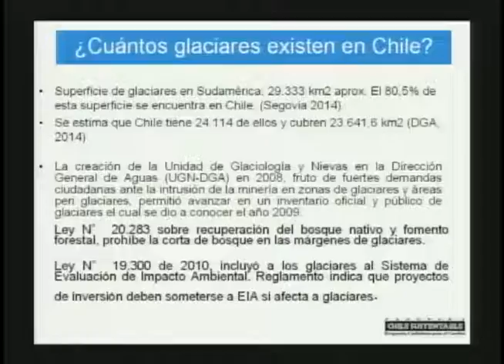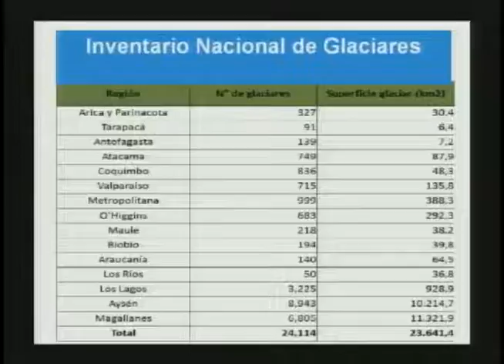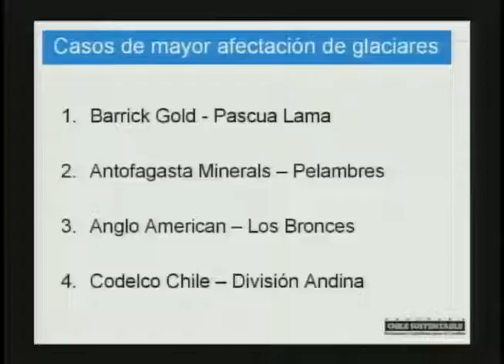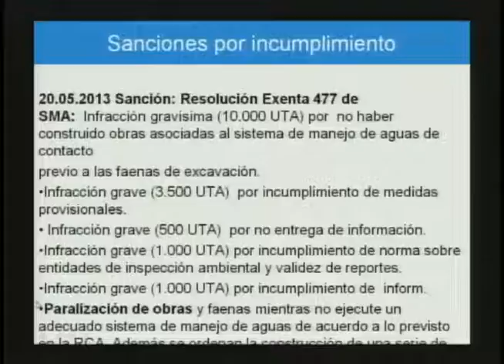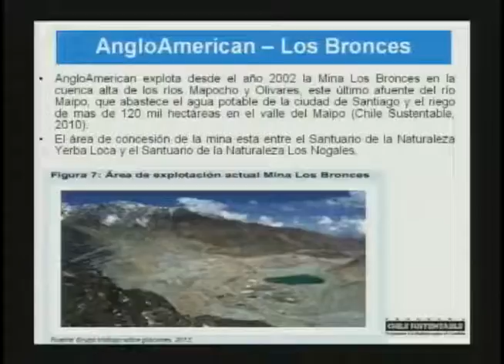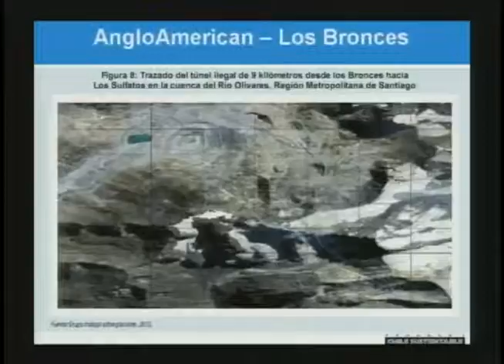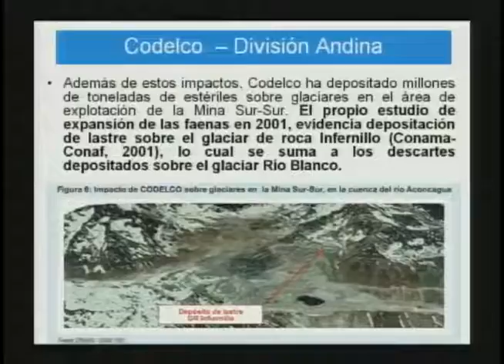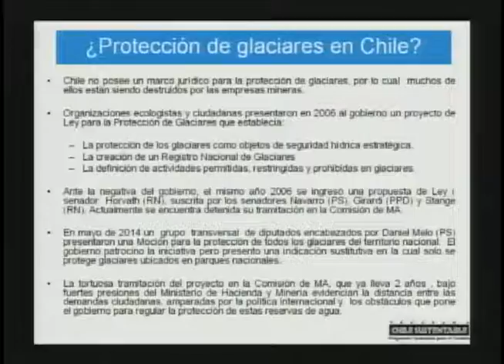Comisión Investigadora Salares y Glasiares / 16 05 2016